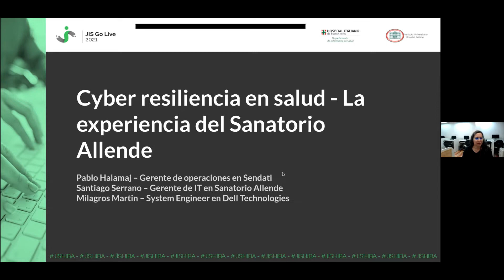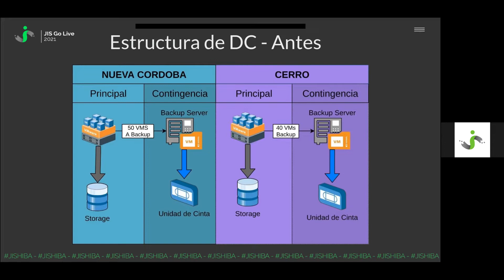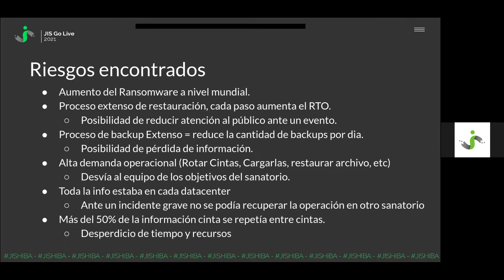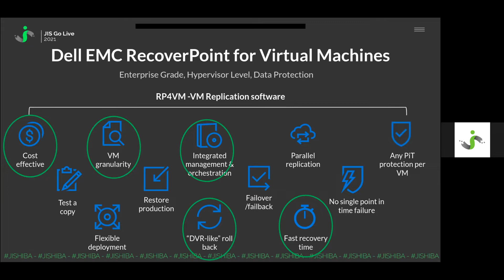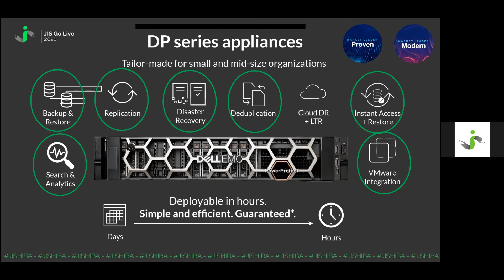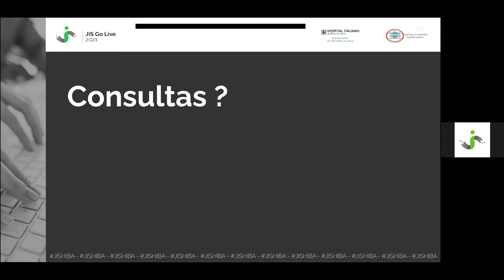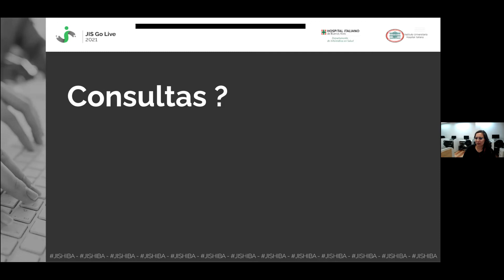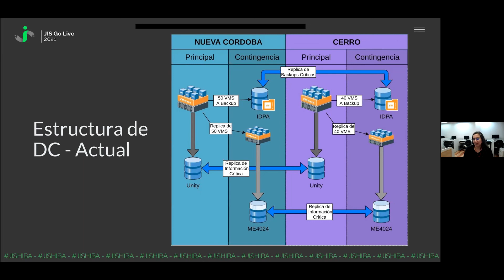Cyber resiliencia en salud - La experiencia del Sanatorio Allende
Oradores:
- Pablo Halamaj
- Santiago Serrano
- Milagros Martín

Implementaciones SIS